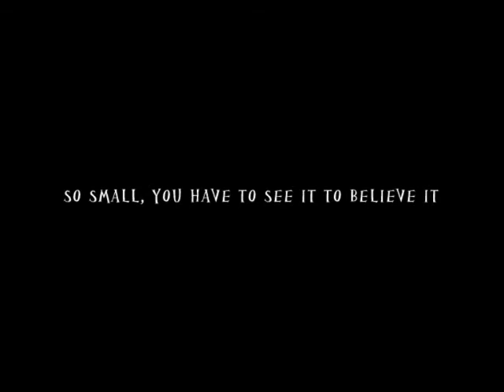HP Mini Viral - Small Shop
One of the two virals I made for the launch of HP's Mini Laptop.